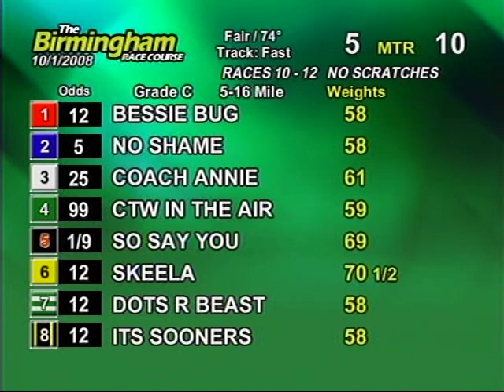Wed. matinee, Oct. 1st - Part 2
This is the second half of the races from the Birmingham Race Course for the matinee on Wednesday, October 1st